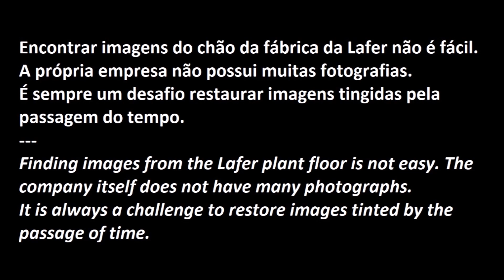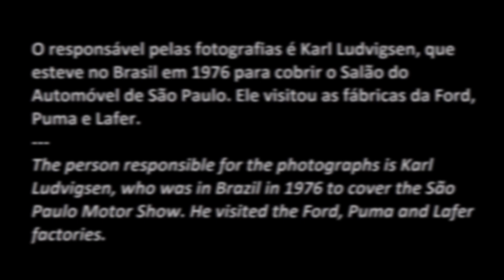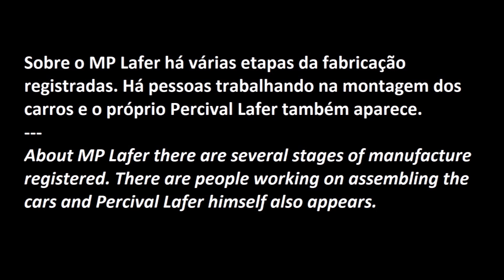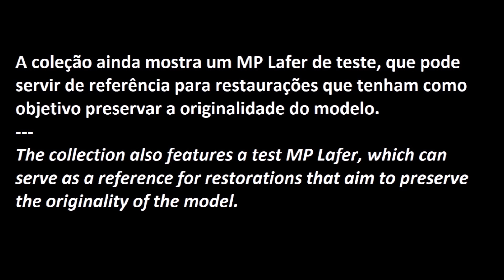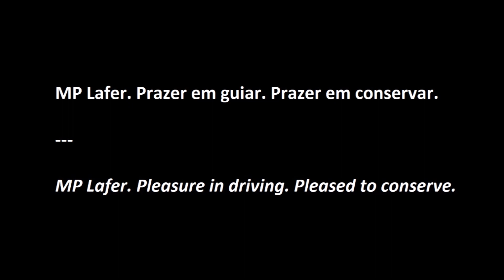MP Lafer & Lafer LL: fotos raras (rare pictures)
Editor's note: This video is for cultural and informational purposes only. The copyright of the photographs belongs to the author and "The Revs Institute".

A história do MP Lafer parece inesgotável. Sempre aparece alguma novidade para o entusiasta do modelo, incluindo os demais protótipos da Lafer.

Encontrar imagens do chão da fábrica da Lafer não é fácil. A própria empresa não possui muitas fotografias em seu arquivo. É sempre um desafio restaurar imagens tingidas pela passagem do tempo.

Em 2014 surgiu uma fonte com fotografias de valor histórico do MP Lafer e do protótipo Lafer LL. A qualidade de preservação deste material é ímpar e se deve à Stanford University da Califórnia, Estados Unidos

A Revs Digital Library tem milhares de fotografias das mais variadas marcas e modelos, abrangendo coleções de importantes fotógrafos e jornalistas de renome.

O responsável pelas fotografias é Karl Ludvigsen, que esteve no Brasil em 1976 para cobrir o Salão do Automóvel de São Paulo. Ele visitou as fábricas da Ford, Puma e Lafer.

Nestas imagens podemos ver o painel do Lafer LL, além do motor da GM. Pelas fotos, sabemos que a tampa do porta-malas tinha um suporte para guardar ferramentas.

Sobre o MP Lafer há várias etapas da fabricação registradas. Há pessoas trabalhando na montagem dos carros e o próprio Percival Lafer também aparece.

A coleção ainda mostra um MP Lafer de teste, que pode servir de referência para restaurações que tenham como objetivo preservar a originalidade do modelo.

MP Lafer. Prazer em guiar. Prazer em conservar.

Nota do editor: este vídeo é de caráter meramente cultural e informativo. Os direitos autorais das fotografias pertencem ao autor e "The Revs Institute". Somente os detentores dos direitos autorais podem  autorizar a impressão em papel das fotografias ou seu uso comercial.